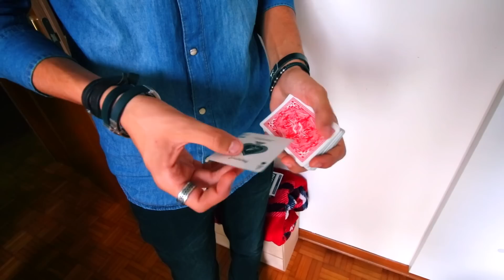3 MAGIE CHE TI FARANNO IMPAZZIRE!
Spero vi piacciano!